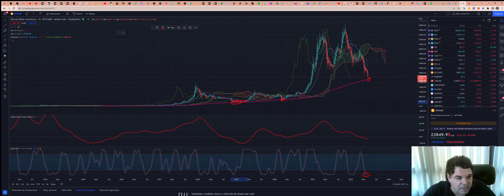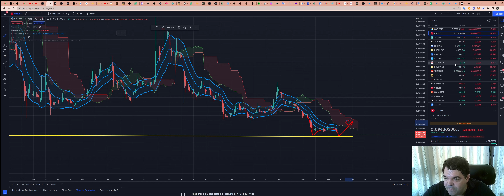Chiliz (CHZ) - Análise de hoje, 13/06/2022!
TWPvSrVQbDq4wyYiWTg2ubdqCfFhPkdiRw